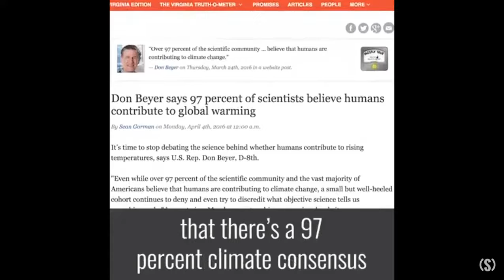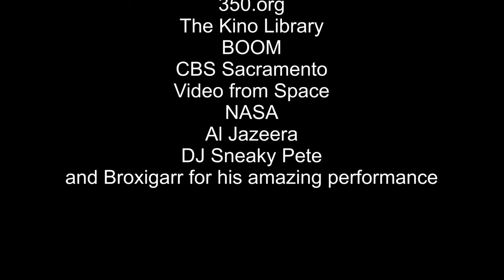Against Iniquity, Protest Song about Climate Change Denial #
MIRRORED FOR RUSTY WALKER  23/10/2019
 Rusty Walker
A protest song about climate change denialism (as opposed to scepticism), and the pushback against these people who would rather watch the world go up in flames than tackle the issue.

Mirroring:
Want to add the voice of your channel to the call for action and change?  Feel free to mirror this video with a link back to this video.

Thanks to DJ Sneaky Pete (producer) and Broxigarr (vocalist)

Sources
"Sen. James Inhofe (R-OK) Snowball in the Senate (C-SPAN)"

"What the Left Gets Wrong About Climate Change | The Daily Signal"

"President Trump on Climate Change | AXIOS on HBO"

"1970s Air Pollution, Factories, Smoking Chimneys"

"350 Days in the life of a retreating glacier"

"NASA Releases Time-Lapse Video Of Depleting Arctic Ice Cap"

"Timelapse: Wildfire, Dubbed The Mountain Fire, Quickly Grows In Shasta County"

"22 Years of Sea Level Rise Measured From Space | Video"

"Dollars Money Falling Free Background Animation Loop footage Green screen Motion Graphic Video VFX"

"BG Fire Black Screen Effect (HD 1080p) ...!!!"

"Impossible to ignore: Inside Extinction Rebellion | earthrise"